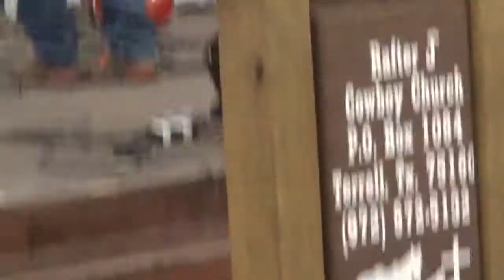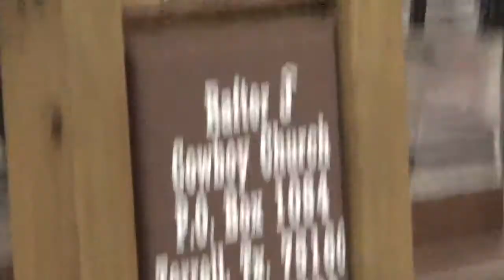4 4 2021 Were you There Rafter J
Services at Rafter J Cowboy Church in Terrell Texas
I or the Chucrh Band has no Rights to any of the music on this video it is strictly to praise the Lord no money is being made by said video.